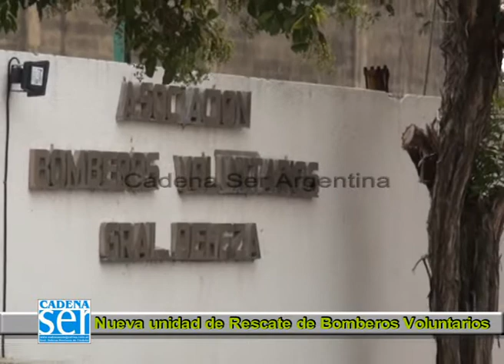Nueva unidad de Rescate de Bomberos Voluntarios